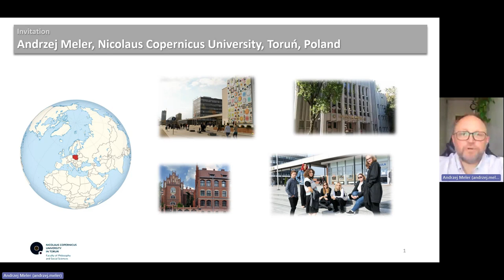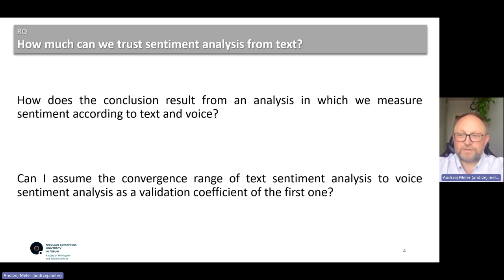[phd6186] In The Beginning, Let There Be The Word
"In The Beginning, Let There Be The Word

Andrzej Meler"